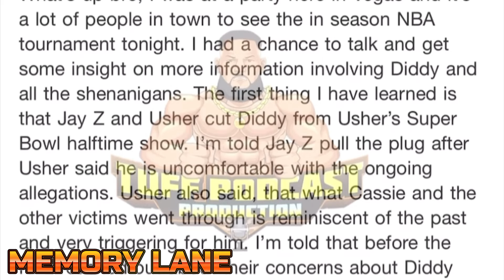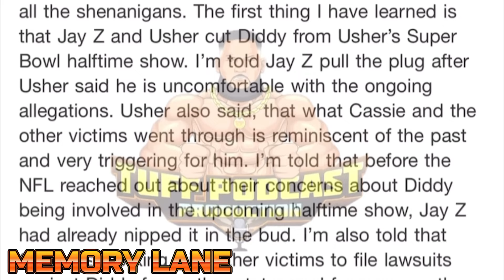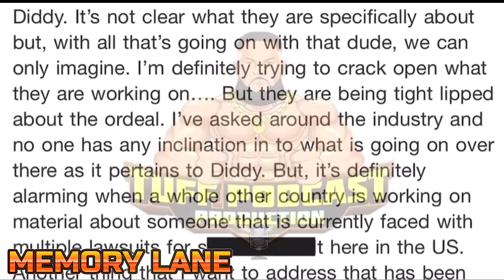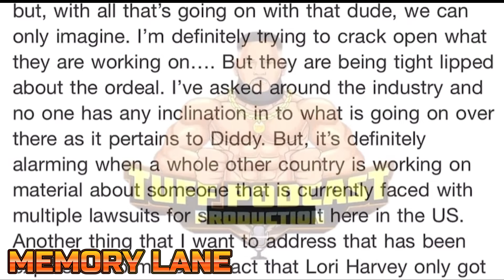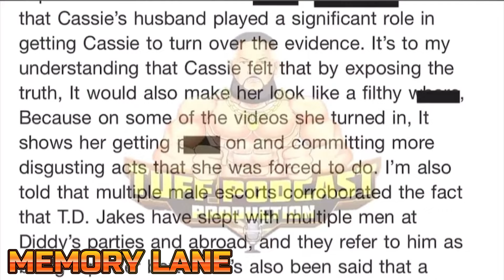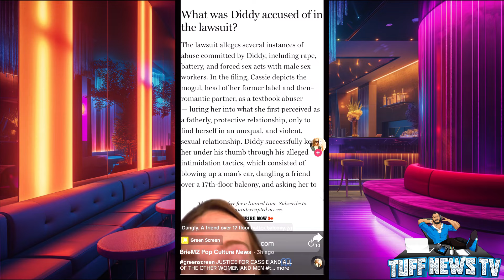Cassie's FBI ties+explicit evidence against Diddy got the judge to sign off to raid Diddy's mansions